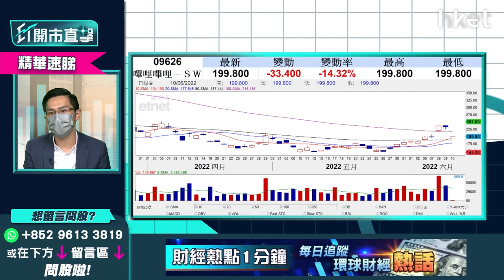【ET開市直擊】（精華）嗶哩嗶哩9626績後股價急挫 剖析業績3大致命傷